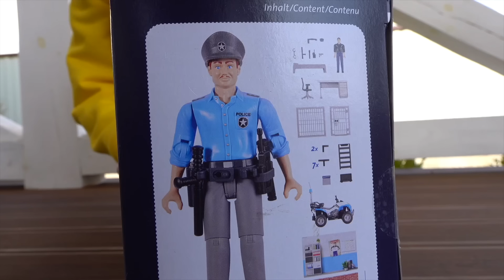Coches para niños El tractor de ruedas grandes lleva un camión de madera y ayuda a Alex